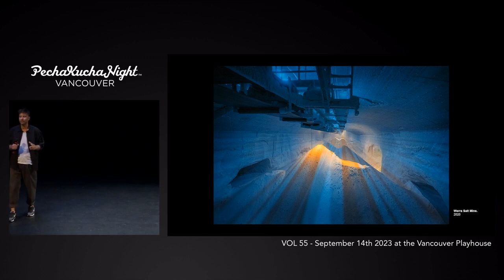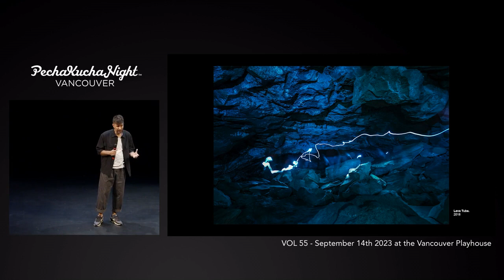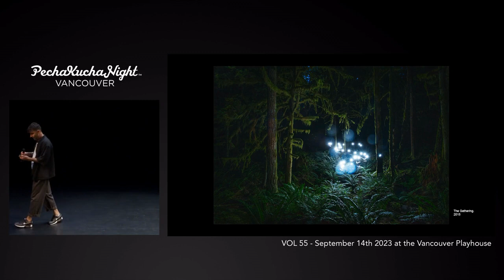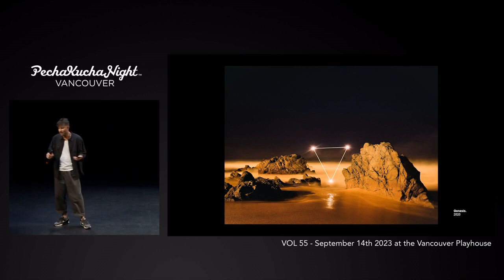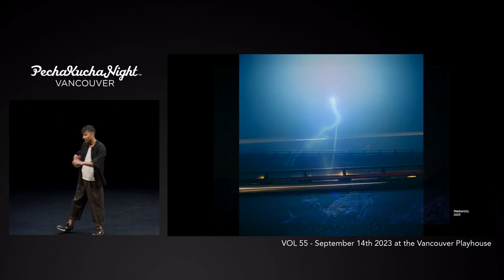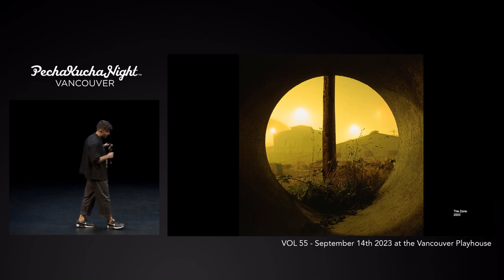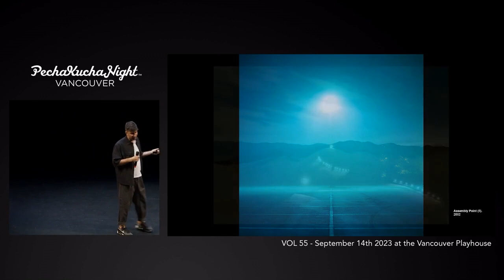Kristopher Grunert Pecha Kucha Vol. 55 Photography as Meditation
Kristopher discusses his photography process and framework for using photography as a form of meditation.